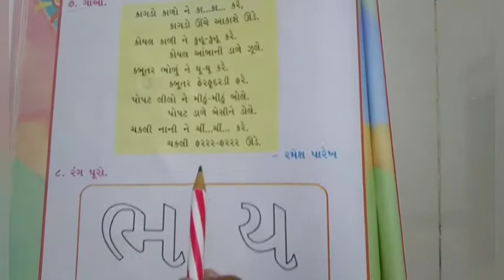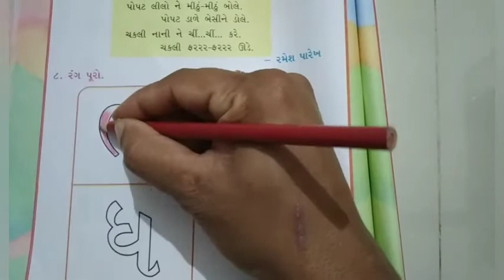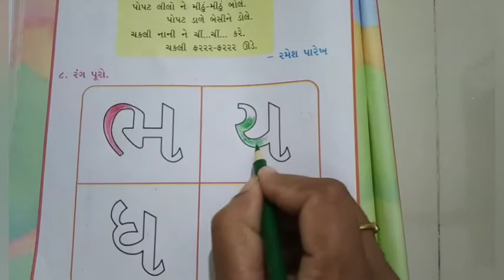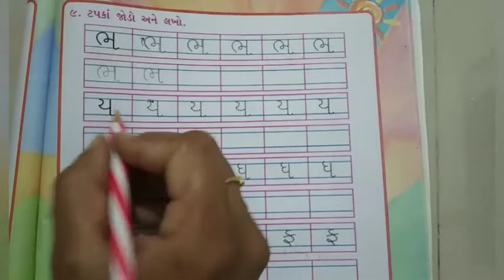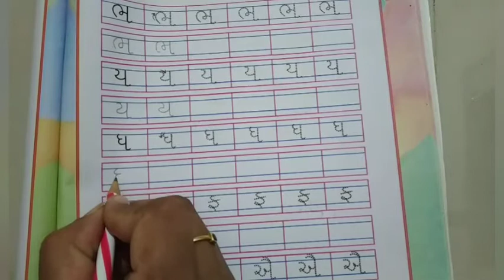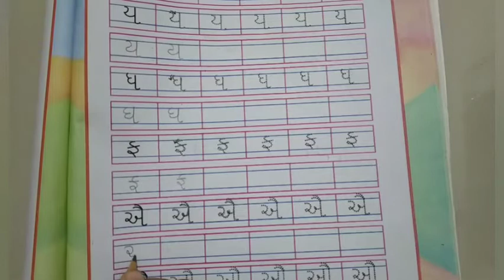ધોરણ-૧ કલરવ Ch-૯ ભાગ- ૨